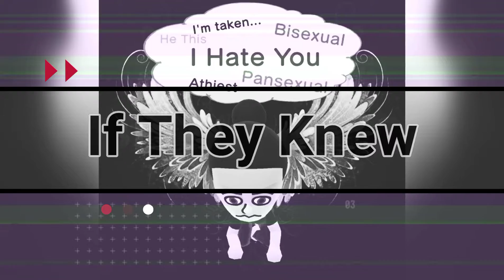Would Anyone Care Lyric Video (Remake)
so I decided to remake one of my recent lyric videos, because I finally got the lifetime membership on VivaVideo, speaking of vivavideo you should check it out it is absolutely amazing if you got stories or videos to share please download the vivavideo app and give it a try... enjoy the lyric video. and just so you know I have no rights to the song I lyric videoed whatsoever